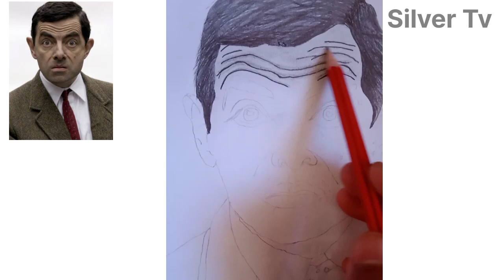Mr Bean easy drawing🦧step by step#trending video#viral